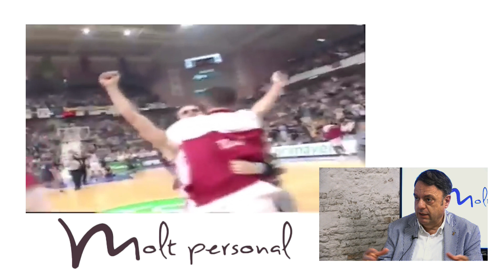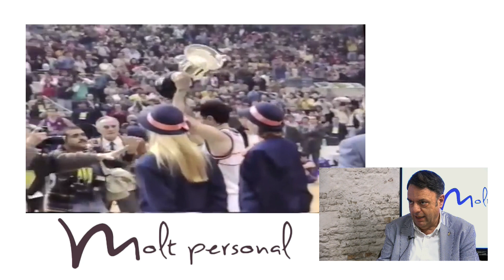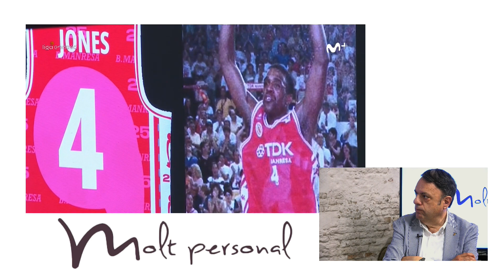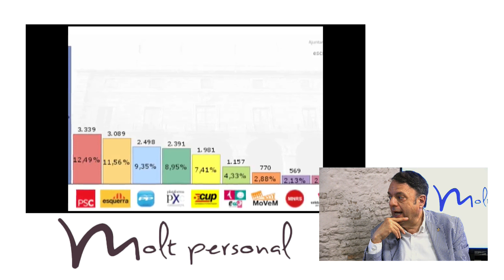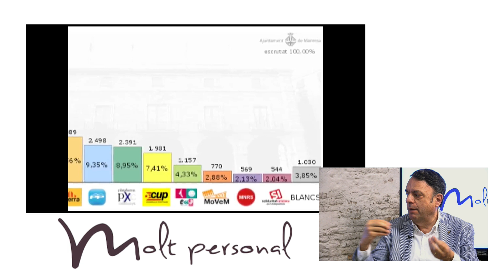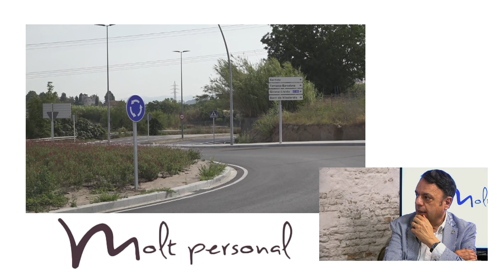Valentí Junyent, exalcalde de Manresa